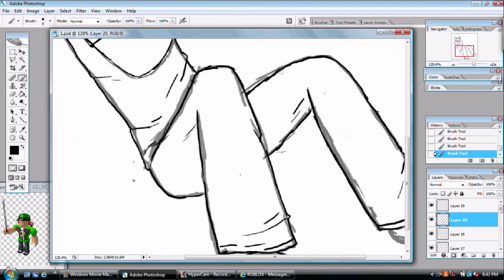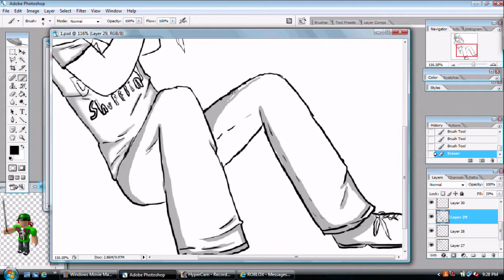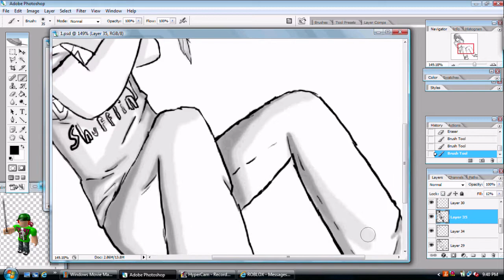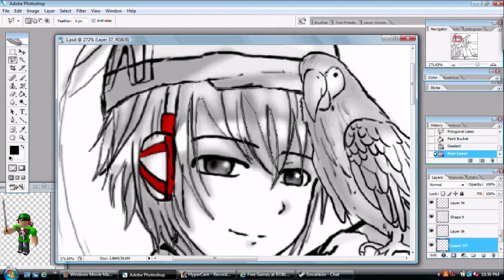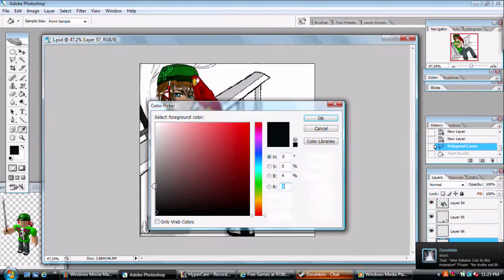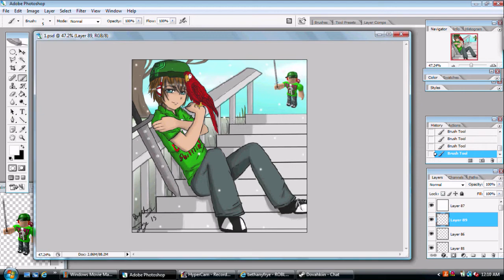Speed Painting - Psalms908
1st Song: Happy Cosmos by PoppinS

2nd song: Vitamin Love by Yuko Ogura